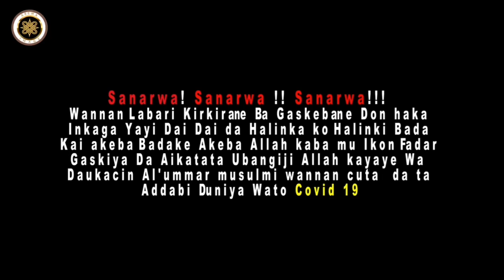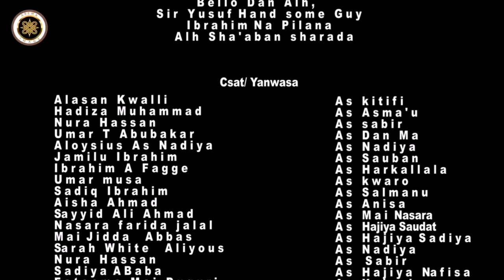Jigon Rayuwa Episode 10 Latest Hausa Movie